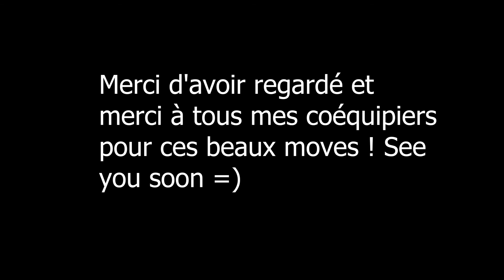I can fly - KhaLeN Rocket League montage !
My second rocket league montage !
Don't hesitate to tell me what you think of this montage.